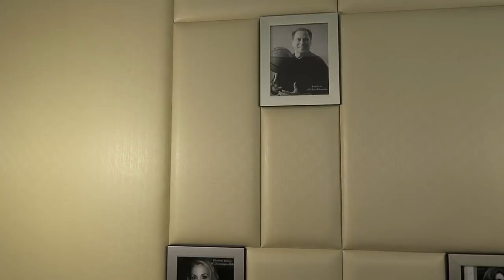New To Trucking: New CDL Drivers Must Watch | Lockoutmen Commentary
New To Trucking:
How to compare pay packages between trucking companies?

Hey are you a new Driver???
Then Check out some  commonly asked questions all student truck drivers should know the answers to.

trucking answers